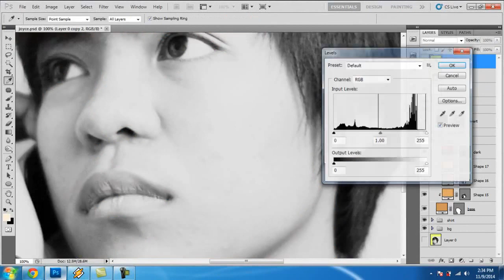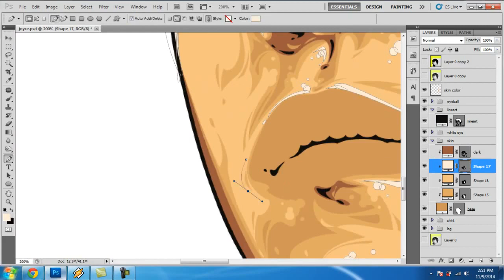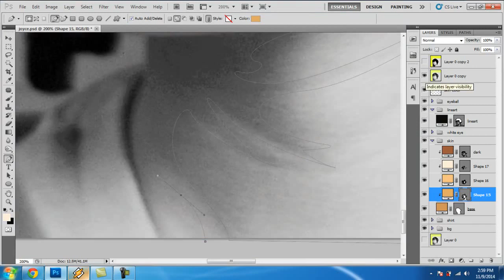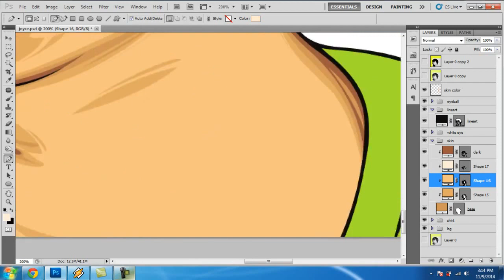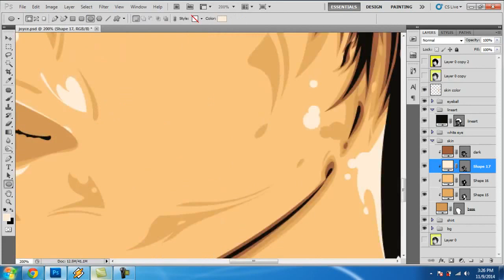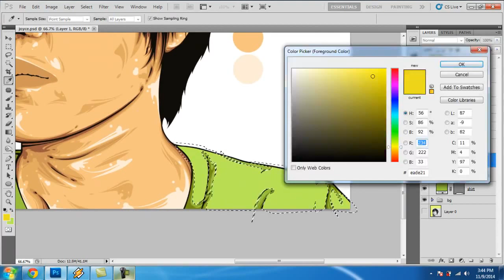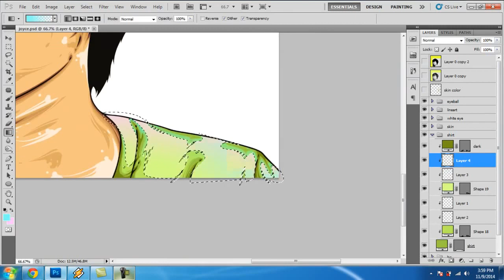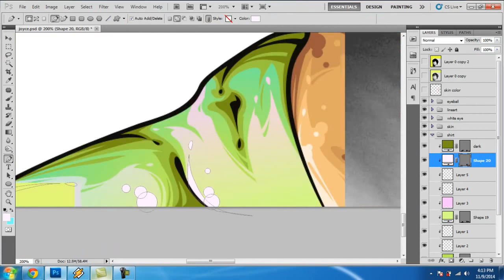VECTOR | VEXEL - TIME LAPSE - PART 2 (2014)